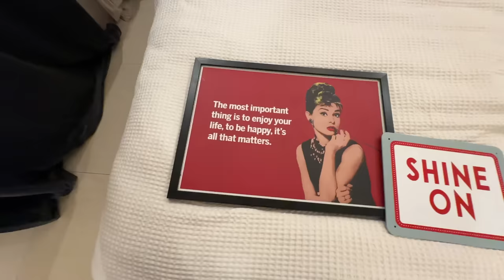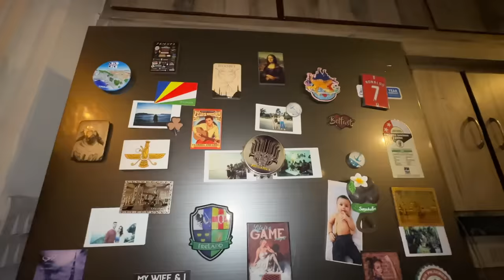Lets Clean My House | Daily Vlog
Join me in this daily vlog as we clean my house and buy gifts for Jasmine's birthday! Watch as my husband and I tackle household chores together in this fun and uplifting video.

VIDEO CREDIT : VIRTUAL CREATION FILMS X OK CUT IT